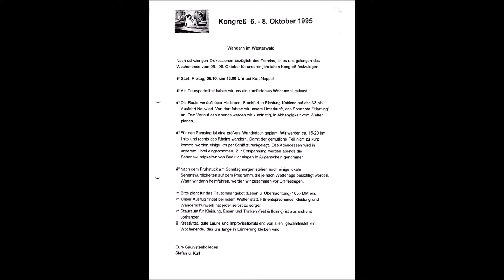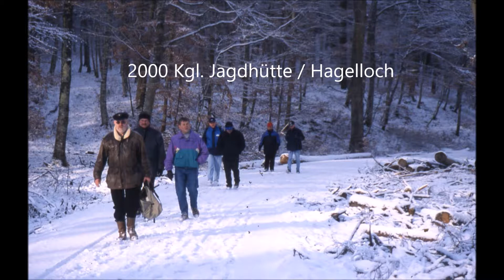1995 2017 final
Zum 70er, Rückblick  Sauna